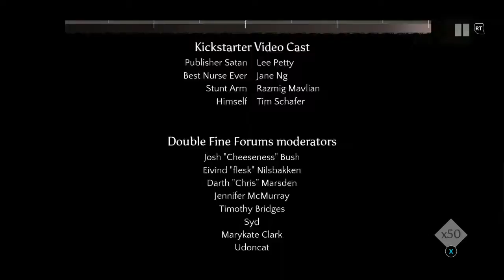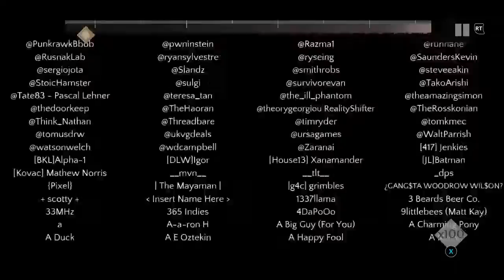FlasksSaveLives - August 30, 2015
Sarah celebrates her new ultra-fast internet with a Massive Chalice stream! Remember, kids: flasks save lives.

Live streamed on Twitch on August 30, 2015.